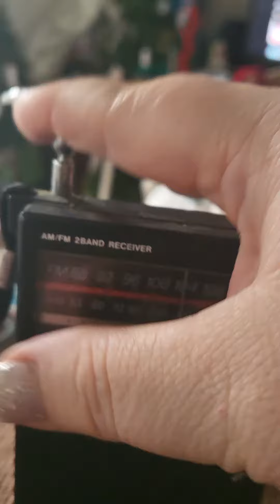A good song I recognize